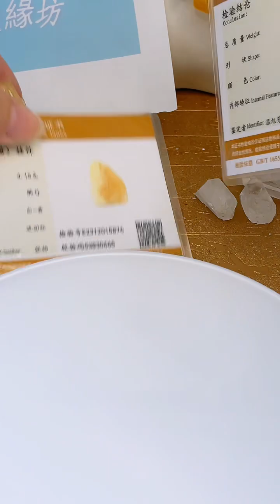售完!眼緣坊 天然 俄料 蜜蠟 一念之間/靈蛇 瓷白 帶原皮 精工 吊墜 蜜滿蠟實奶白 附地大證書 鳳山現貨 支持複檢